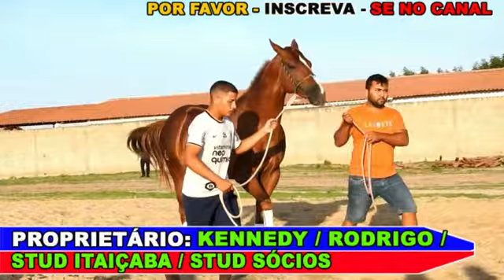Chave 5 II GP Raimundo Barroso 10, 11 e 12 de Fevereiro de 2023